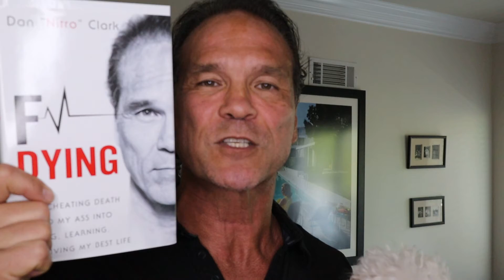Get a "Free" Copy of my #1 Bestselling Book Now!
It's my Birthday! And I want to give YOU a digital copy of my Bestselling book "F Dying" for FREE.  Just click the link below and download your copy NOW!  Please SHARE this gift to anyone it may enjoy!!!